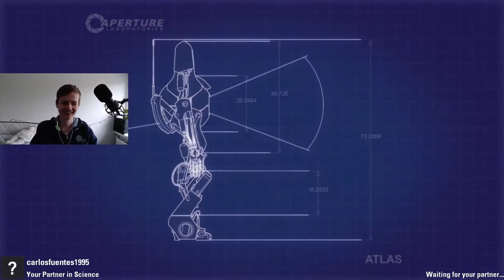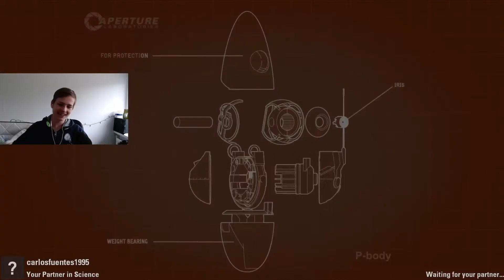Slam de la desk - Portal 2 Co-Op Episode 6 - Walkthrough ft. BigTumbus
Hi guys, welcome to this video in where I play Portal with my friend BigTumbus!

Make sure to like if you did enjoy this video!
Share to show your friends!